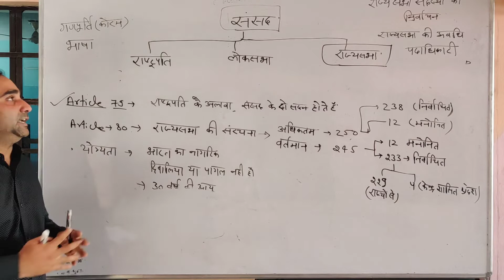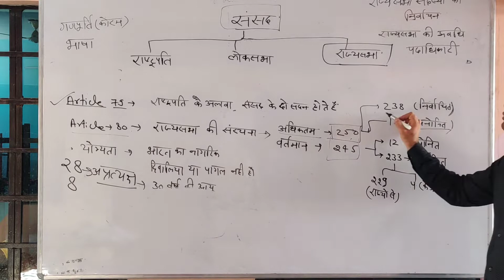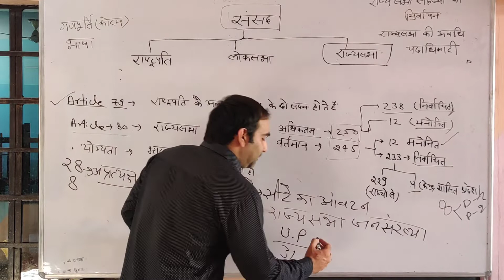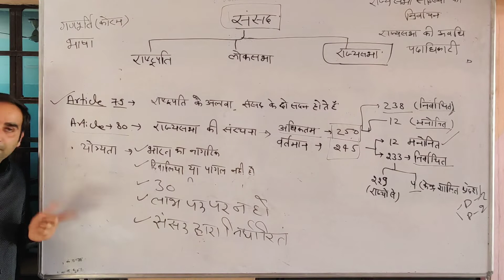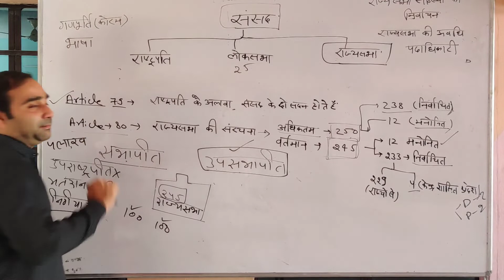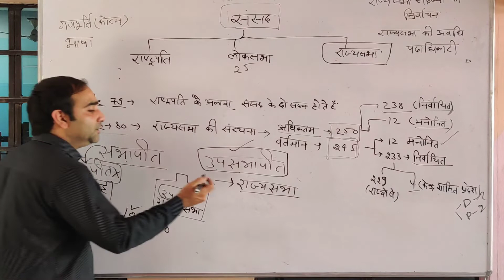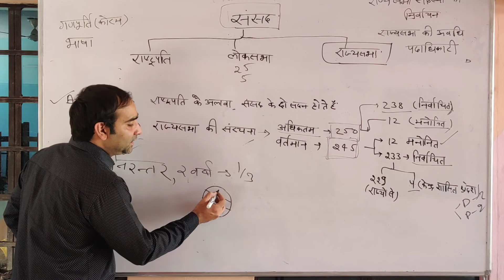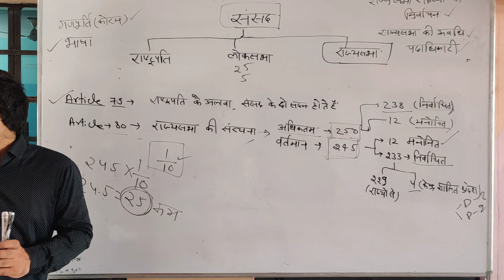Council of states rajyasabha Part 11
Kapil Sir Aarya public school